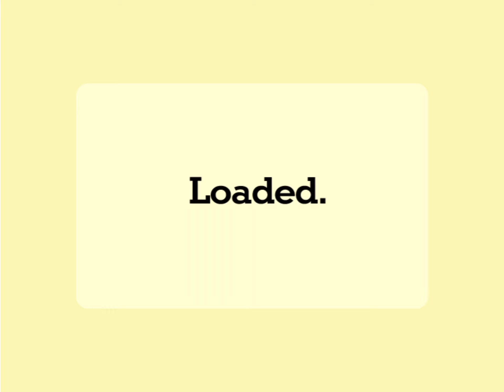Furchester - A Helping Hand - Cbeebies